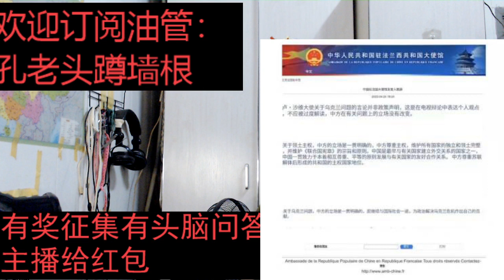似乎否定了卢的说法